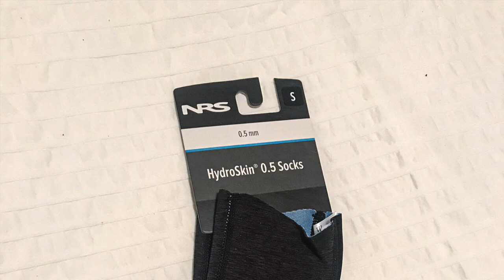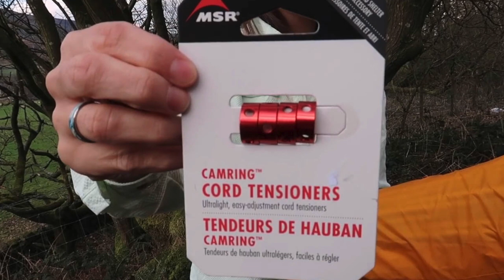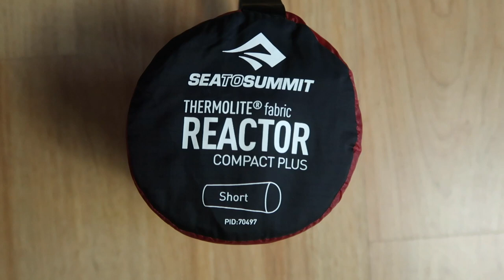POST PCT THRU-HIKE GEAR LIST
I have now completed my NOBO Thru-Hike on the PCT and as expected my gear changed from when I started. I want to share with you the gear I kept, changed or got rid of.

Big 3 & Sleep System
↠ Big Agnes Tiger Wall UL2
↠ Big Agnes Tiger Wall UL2 Footprint
↠ Kungix 18cm Tent Stakes
↠ Osprey Eja 48 Women's Pack
↠ Osprey Aura AG 65 Women's Pack
↠ OMM Go Pod
↠ Mountain HardWear Laminina Z Flame
↠ Therm-a-rest NeoAir Xlite Women's Ultralight Air Mattress
↠ Therm-a-Rest NeoAir Pump Sack
↠ Sea-to-Summit Ultra Light Aeros Pillow
↠ Sea-to-Summit Thermolite Reactor Compact Plus Liner
↠ Sea to Summit Ultra-SIL Dry Sack 20L

Cookware + Filtration
↠ SNOW PEAK Trek Titanium 700 Cookset
↠ MSR PocketRocket 2 Stove
↠ Sea-to-Summit X-Mug
↠ Sea to Summit AlphaLight Long Handled Spork
↠ Sawyer Squeeze Water Filtration System
↠ Evernew Water Bladder 1.5L
↠ Osprey Ultralight 20L Drybag

Clothing + Rain Gear
↠ Patagonia Women's Nano-Air Hoody
↠ Darn Tough Socks (purchased before I went vegan)
↠ Ex-Officio Give N Go Bikini Brief
↠ Patagonia Fisherman's Rolled Beanie
↠ Rab Women's PowerStretch Polartec Gloves
↠ Seirus Innovation Xtreme Waterproof All Weather Glove
↠ PATAGONIA Capilene Thermal Zip Neck
↠ PATAGONIA Capilene Thermals
↠ Inov-8 AT/C Stormshell
↠ Patagonia Torrentshell
↠ Similar North Face Waterproof Trousers
↠ OR Active Ice Spectrum Sungloves
↠ North Face Horizon Sun Hat UPF50
↠ Suncloud Aviator Polarized Sunglasses
↠ BUFF High UV
↠ Rab Pulse Hoody
↠ Marmot Meghan Midweight Tights
↠ Columbia Saturday Trail Pants
↠ Patagonia Women's Snap-T Fleece
↠ Brooks Cascadia 14
↠ NRS Hydroskin 0.5 Wetsocks
↠ Patagonia SwitchBack Bra

Electronics
↠ Anker PowerCore II 20000
↠ Anker Quick Charge Wall Plug
↠ Canon PowerShot G7X MarkII
↠ SanDisk SDXC Extreme Pro 64GB
↠ Canon Battery Pack NB-13L
↠ Similar iPhone 7 128GB
↠ Pedco Ultra-Pod II
↠ YurBuds Inspire
↠ Black Diamond Cosmo Headlamp/Headtorch
↠ Osprey 6L Drybag
↠ Garmin InReach Explorer+
↠ Apple Lightning to SD Card Camera Reader

Toiletries/Medical
↠ f.e.t.e Bamboo Toothbrush
↠ TePe Interdental Brush
↠ Vita Coconut Oil
↠ Mack's Dreamgirl Soft Foam Earplugs small
↠ Leukotape P Sports Tape
↠ Neosporin Antibiotic Ointment
↠ Vegan Hemp Lip Balm Cinnamon
↠ The Deuce of Spades Backcountry Trowel

Misc
↠ Similar Swiss Army Knife
↠ Silva Compass
↠ EUROSCHIRM Swing Liteflex Trekking Umbrella
↠ Sea to Summit Nano Headnet
↠ LEKI Corklite Trekking Poles
↠ Kahtoola MICROspikes Footwear Traction Black
↠ Black Diamond Raven Ice Axe
↠ BearVault BV500